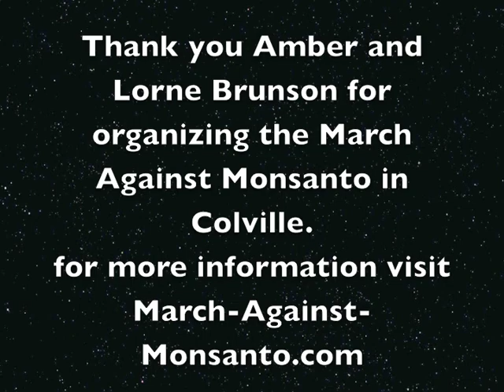Monsanto March Colville, WA Part 1